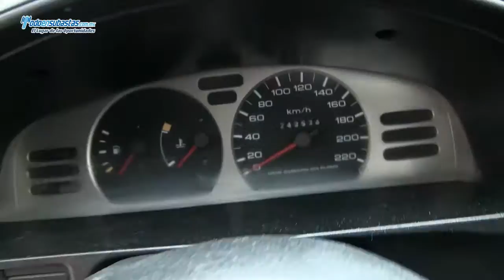Nissan / Tsuru GS I / 2012